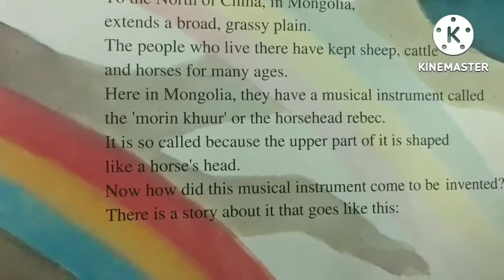１分版スーホの白い馬をミスチルくるみで。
殿様主催の競馬に勝ったものをうちの娘の婿にする、という約束。
しかし、勝ったのがまずしい羊飼いと知って
銀貨を三枚やるからその馬を置いていけ。
そしてお前はとっととどっか行け。
ぼくは競馬をしに来たんだ。馬を売りにきたんじゃない。
我を忘れて言い返すスーホ。
なまいきなやつだ。お前たち、やっちまいな。
白い馬を取り上げられ家来たちに殴る蹴るのぼこぼこにされたスーホは
友だちに助けられてようやく家にたどりつきました。

後半へつづく